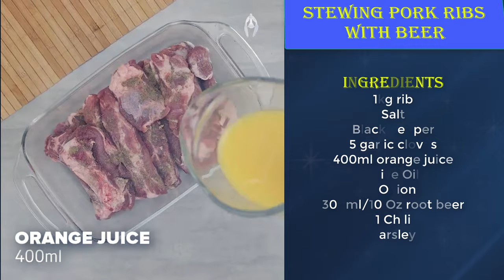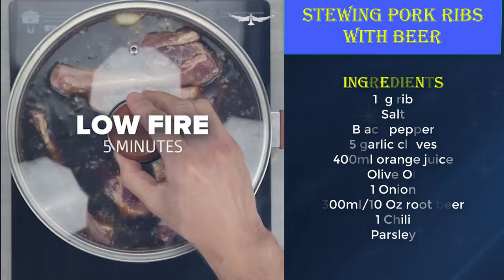Stewed pork ribs with orange juice and beer| Healthy keto meals| Healthy recipes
Pork rib has become a popular food in the United States. It is both delicious and healthy, so many people are enjoying pork ribs recipes each day. While pork ribs usually contain pork ribs meat, they can also include other ingredients, such as onions, garlic, corn, carrots, potatoes, bell peppers, peas, potatoes, and the list goes on. Many people choose pork ribs recipes that have an excess of vegetables because they are not afraid of adding them to the pork ribs. However, this is not how to cook country style ribs. You should avoid adding too much vegetables and focus more on how long to cook them.

If you want to know how long to cook pork ribs in order to get the best flavor, you will need to know how long the pork ribs have been cooking. Pork ribs stew is often cooked for several hours or overnight. This depends on the size of the pig and how long it cooks for. If you are looking for the quickest way possible to prepare a pork ribs recipe, you will want to choose one that uses leftover pork ribs meat. This will allow you to use cut up pieces of meat that you have prepared and make pork ribs stew.

As with most pork ribs recipes, there are a variety of ways to season the pork ribs. Most seasoned pork ribs recipes include onions, garlic, salt, and pepper, but you can start by just sprinkling these spices into the rub or marinade for more of a robust flavor. If you would like a nice pork ribs flavor, you may want to try sprinkling black pepper instead. Black pepper works very nicely, and it will give your pork ribs recipe's a nice kick.
𝗜𝗻𝗴𝗿𝗲𝗱𝗶𝗲𝗻𝘁𝘀
1kg rib
Salt
Black pepper
5 garlic cloves
400ml orange juice
Olive Oil
1 Onion
300ml/10 Oz root beer
1 Chili
Parsley

𝗗𝗶𝗿𝗲𝗰𝘁𝗶𝗼𝗻:
00:09 Marinate ribs with spices
00:50 Stir Onion
01:10 Prepare to stew marinated Ribs with Orange Juice
02:26 Plate up and serve
02:40 Enjoy